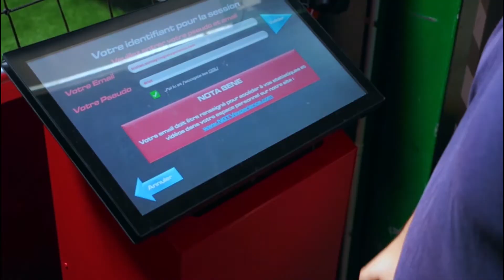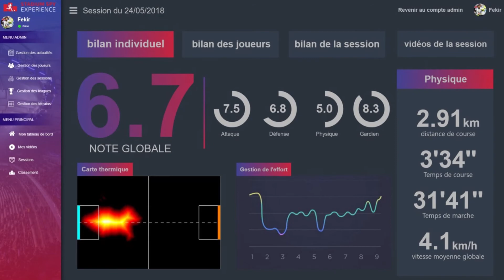Tes stats à la FIFA dans ton centre MONT FOOT 5 !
Bienvenue dans le football nouvelle génération ! Grâce à la technologie HI5 qui filment votre match via 4 caméras HD, retrouvez vos plus beaux buts et vos plus belles actions dès la sortie du terrain sur nos TV's, puis dans votre espace personnel sur internet.